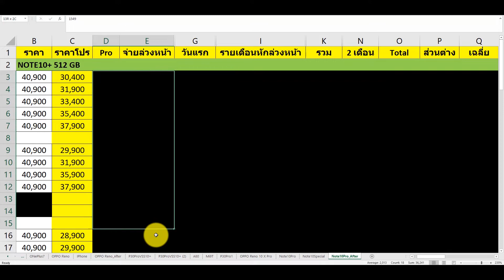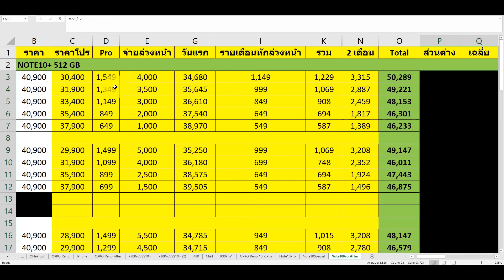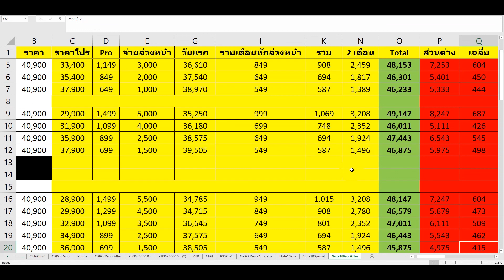Update !! โปรหลังจองล่วงหน้า { Samsung Note10+ 512 } ของทั้ง 3 ค่าย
Galaxy Note10+
หน้าจอแสดงผลขนาด 6.8 นิ้ว Dynamic AMOLED ความคมชัด WQHD
ระบบปฏิบัติการ Android 9 Pie กับ One UI
ซีพียู Exynos 9825
แรม 12GB
ความจุตัวเครื่อง 256GB และ 512GB เพิ่มได้ด้วย microSD Card สูงสุด 1TB
กล้องหลัง 4 เลนส์ 12 + 12 + 16 ล้านพิกเซล + ToF
Telephoto ความละเอียด 12 ล้านพิกเซล Zoom 2X มีระบบกันสั่น OIS, f/2.2
Wide ความละเอียด 12 ล้านพิกเซล มีระบบกันสั่น OIS มุมกว้าง 77 องศา, f/1.5 – f/2.4
Ultra Wide ความละเอียด 16 ล้านพิกเซล มุมกว้าง 123 องศา f/2.1
กล้อง ToF
กล้องหน้า 10 ล้านพิกเซล f/2.2
แบตเตอรี่ 4300mAh ชาร์จเร็ว 45W